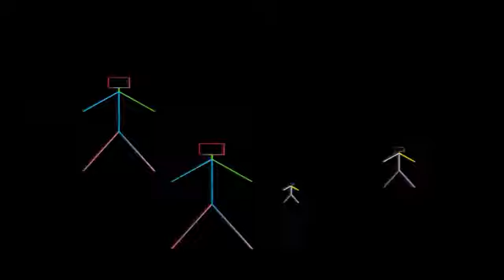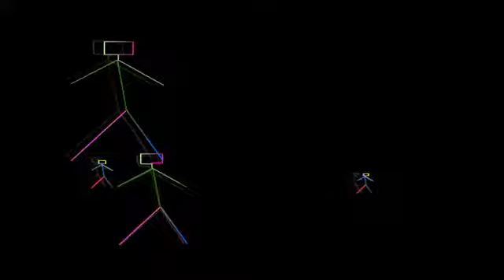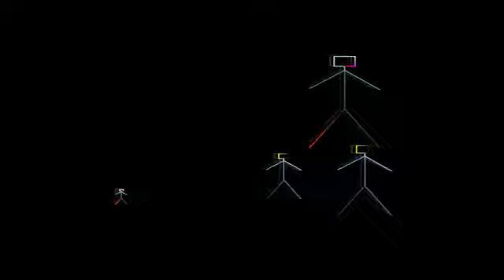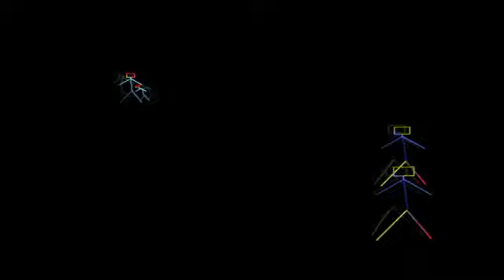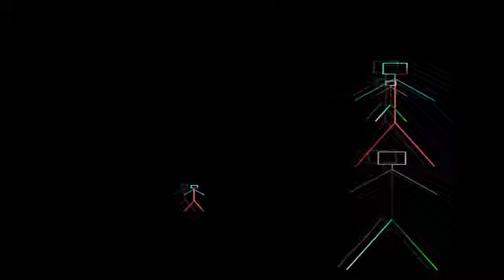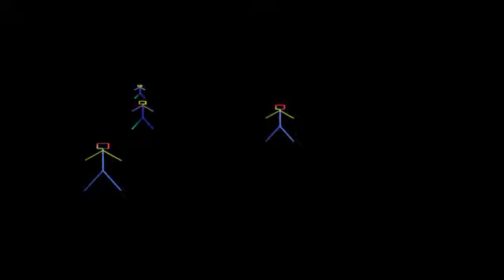MiniLow - I Would Fall Original Mix